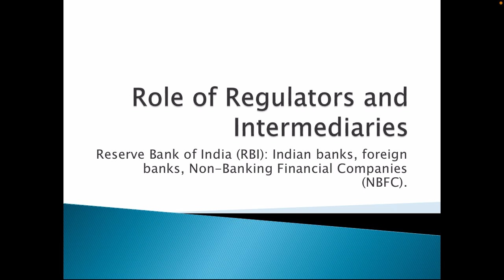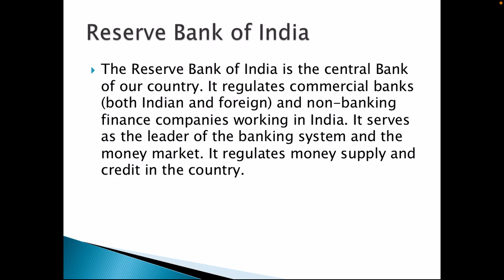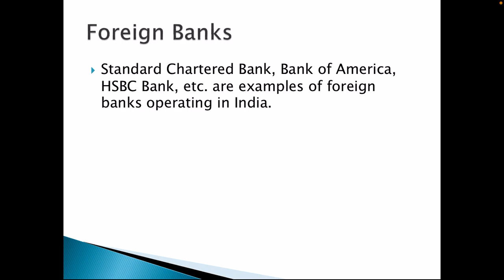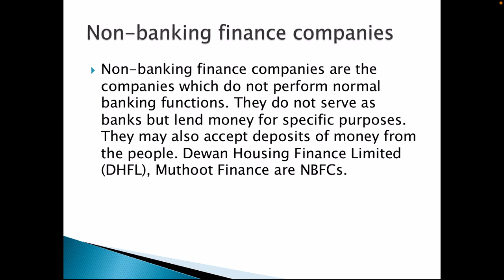Role of Regulators and Intermediaries | RBI | Indian Banks | Foreign Bank | NBFC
Role of Regulators and Intermediaries,
Reserve Bank of India (RBI), Indian banks, foreign banks, Non-Banking Financial Companies (NBFC).
Business studies class 12 Secret Guess Paper